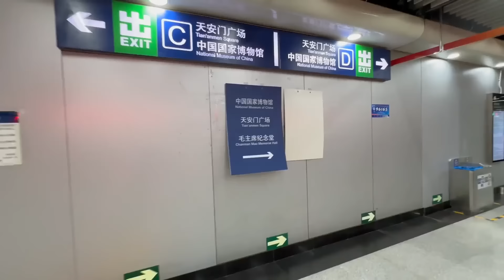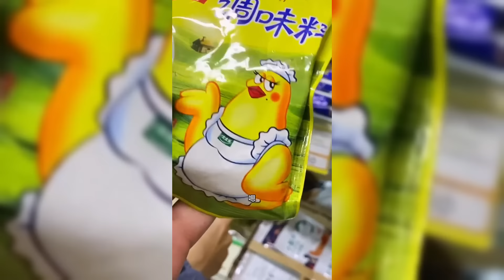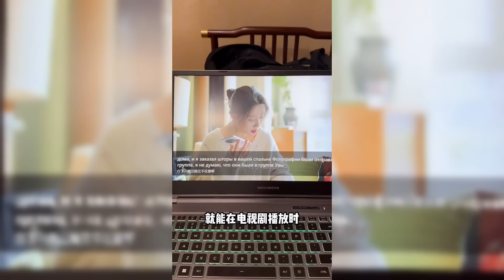俄罗斯丈母娘的愿望实现了，来北京天安门看看，早早的看升国旗仪式【贝加尔Jay和Nana】